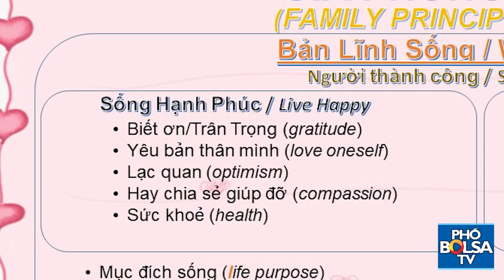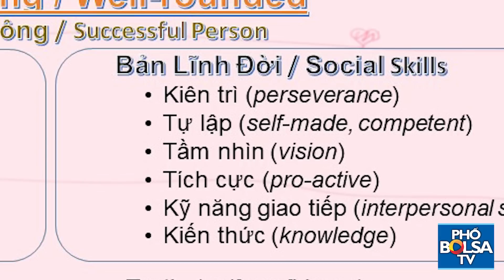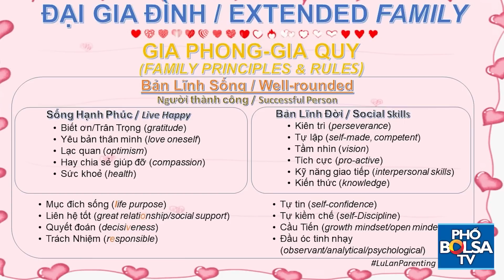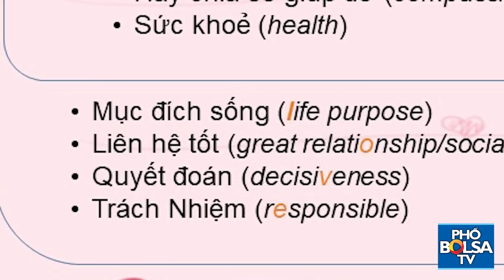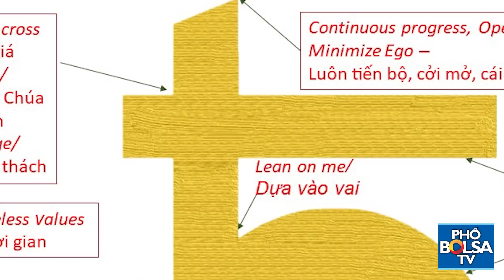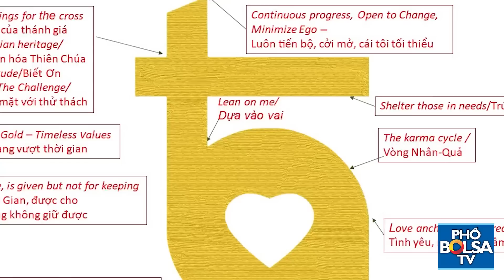NGƯỜI VIỆT TRÊN ĐẤT MỸ: Có một gia đình như thế ở quận Cam